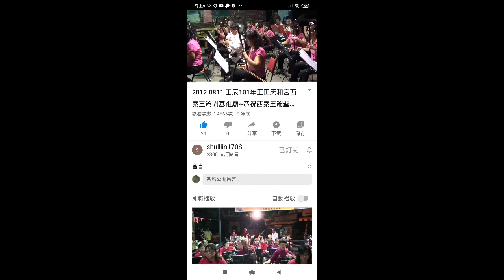點閱--20120811壬辰101年王田天和宮西秦王爺開基祖廟~恭祝西秦王爺聖誕_王田國樂團演出~萬壽無疆202009